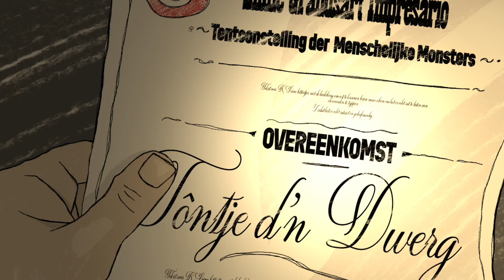Creatief Talent: Inge Jansen en Martijn Kuijten - Tontje d'n Dwerg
Deze video is gemaakt in opdracht van de provincie Noord-Brabant, in het kader van Goud van Brabant.

Martijn is muzikant en kunstenaar. Inge is animator en illustrator.
Samen maakten zij voor Goud van Brabant een lied en animatiefilm over (Antoon van Els) Tôntje d’n Dwerg uit Oploo. Een Brabantse legende.

Wil je een kijkje nemen achter de schermen?
Meer Creatief Talent producties zien?